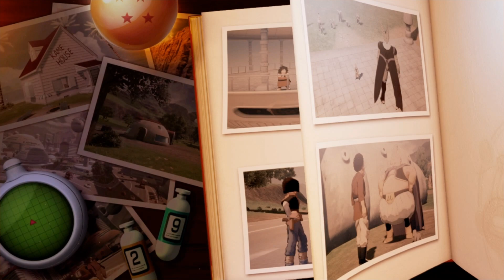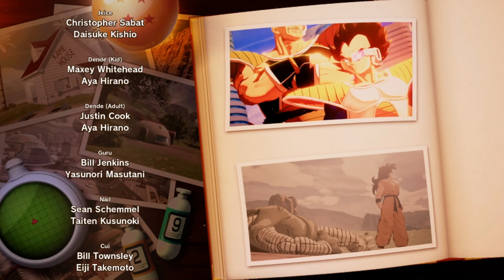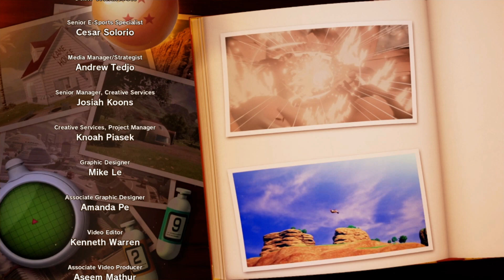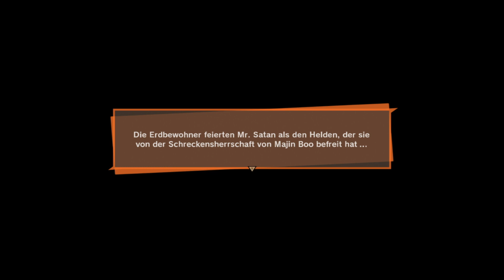Alle gegen das Böse! - Das ENDE der SAGA!!⭐| DBZ-Kakarot | (german/AUT) [#102]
Das Ende der BOO-SAGA!!

Kid-Boo ist so gut wie unbesiegbar!

Son Goku gibt alles doch es scheint Aussichtslos!

Im letzten Moment hat Vegeta eine brilliante Idee!

Nicht Er oder Son Goku allein können Boo besiegen!,..

ABER die gesamte Weltbevölkerung schon!

Son Goku bereitet sich, für den letzten Angriff, mit Hilfe der Bevölkerung, vor!

FAZIT:

Ich hab es schon in der ersten Folge gesagt und ich wiederhole es gerne nochmals!
👍Dieses Spiel ist ein Muss für alle Dragonball-Fans!
Auch für diejenigen die schon einiges von diesem Anime gehört haben , aber die Qualität der alten Folgen nicht mögen bzw. nicht aushalten, können die ganze Geschichte mit
fantastischer Qualität hier erleben!

👍Gewisse Details, Charaktere, Zwischensequenzen, Musik und Gameplay sind liebevoll, klug und vor allem mit Liebe umgesetzt worden!

👍Die Z-Enzyklopädie beinhaltet alle wichtigen Informationen Rund ums Dragonball-Universum, wobei manche Erinnerungen bzw.Gegenstände, die man ebenfalls in verschiedenen Gebieten aufsuchen kann, hin und wieder falsch übersetzt oder besser Gesagt in der deutschen Fassung ,anders Dargestellt werden!

👎/👍Die Steuerung ist im großen und Ganzen Benutzerfreundlich wobei ich mir persönlich gewünscht hätte, nicht nur Ki-Kugeln zu schießen sonder auch Attacken wie ein Kamehameha oder ähnliches, beim erforschen der Welten oder beim zerstören von Felsen auszuführen! (wie bei ,,Erbe von Goku''!)

👎Die Gegner ,vor allem die Zwischengegner, sind schon sehr nervig bzw. sehr langweilig!
Warum!: Weil es hauptsächlich immer die gleichen waren oder sind! ( Robo-Gegner!)
Wenn es keine Robos waren dann tauchten ständig diese Planzenmänner auf!
Da hätte ich mir gewünscht das wir gegen Dinos, Wölfe oder Monster kämpfen könnten oder ähnliches!

👍/👎Berserker-Gegner sind überhaupt am Anfang viel zu stark , ein paar Stufen höher hätten auch gereicht und nicht 20 oder mehr! Beim späteren Verlauf des Spiels sind diese Gegner aber eine tolle Abwechslung!
👍Hauptgegner wie Freezer, Vegeta, Cell oder Boo und alle der dazugehörigen Schergen sind fantastisch Animiert und vor allem die Attacken sind wunderschön umgesetzt!

👎Logische Details wurden nicht so bedacht! Zum Beispiel: Freezer-Raumschiffe in jeder Gegend (Warum?!)oder Dende!?.. in diesem Video war er auf einmal wieder ein Kind!
Wo ist Mrs. Briefs und Gregory ( Meister Kaios Haustier/Freund)

👍Die Z-Kugeln sind gut durchdacht, aber hätten schon weniger sein können!
(3-4 verschiedenen Max.!)

👍Die Nebenmissionen waren oder sind meistens recht unterhaltsam hätten aber schon schwieriger sein können!

👍Kampfsystem: Ansicht sehr Einfach gehalten! Ki-Attacken toll animiert und vor allem sehr unterschiedliche für jeden Charakter toll abgestimmt!

👎Nah-Kampfattacken für mich eher lasch, hätte mir mehr Kombos gewünscht bzw. Spezial-Nah-Kampfattacken könnten effektiver sein!

👍Koch-,Community-Board-, Fertigkeits-Baum, ist Anfangs etwas kompliziert , aber ansonsten ein sehr gutes Konzept!

👍 Dragonball-Suche: Macht sehr Spaß, wobei die Fundorte oder Verstecke hätten schon etwas  schwieriger sein können!

👍Das beste an dem Spiel ist die Abwechslung beim Spiel verlauf!
Bei oder nach einer Saga kommt immer etwas neues dazu!

◾Fahrt mit dem Schwebeauto
◾Dragonball suche
◾Baseball-spielen!
◾Trainingsgelände
◾Trainingsraum

Für mich bekommt das Spiel jetzt schon, obwohl ich noch nicht alle Missionen gemacht habe!

 PUNKTE:     92/100

💥Falls Ihr das Spiel noch nicht besitzt und schon überlegt, es euch zu kaufen, dann kann ich euch die 𝐃𝐫𝐚𝐠𝐨𝐧𝐛𝐚𝐥𝐥 𝐙 𝐂𝐨𝐥𝐥𝐞𝐜𝐭𝐨𝐫𝐬 𝐄𝐝𝐢𝐭𝐢𝐨𝐧 empfehlen!

   ⬇ 𝐖𝐀𝐑𝐍𝐔𝐍𝐆!: Nur für echte 𝐃𝐁𝐙-𝐅𝐀𝐍𝐒! ⬇

💥Bei weiteren 𝐅𝐫𝐚𝐠𝐞𝐧 steh ich natürlich gerne zu Verfügung!

𝐒𝐜𝐡𝐫𝐞𝐢𝐛𝐭 einfach in den 𝐊𝐨𝐦𝐦𝐞𝐧𝐭𝐚𝐫𝐞𝐧, unterhalb des Videos, was Ihr wissen wollt und ich werde es euch beantworten!

Ich bin auch für jegliche Art von 𝐊𝐫𝐢𝐭𝐢𝐤 sehr dankbar, möchte mich natürlich stets verbessern, deshalb könnt Ihr mir ruhig sagen, was ich besser machen kann bzw. auf was ich achten soll!

Oder Ihr schreibt mir per 𝐈𝐧𝐬𝐭𝐚𝐠𝐫𝐚𝐦!: 𝐄.𝐦𝐚𝐧𝐧𝐢

     ( 𝐀𝐮𝐬𝐬𝐭𝐚𝐭𝐭𝐮𝐧𝐠!)

 ◼Acer- Notebook A515-51G-5985:
◼ Intel Core i5-825ou 1.6GHz
◼ NVIDEA GeForce MX130 mit 2GB VRAM
◼ Plantronics – Headset
◼ ELGATO - HD60
◼Stream Deck von ELGATO
◼ Playstation 4

💥Falls euch dieses Video gefallen hat, dann vergesst nicht die Glocke zu aktivieren, um kein weiteres Video zu verpassen!

Ansonsten wünsche ich euch noch viel Spaß mit meinen Videos! 👍